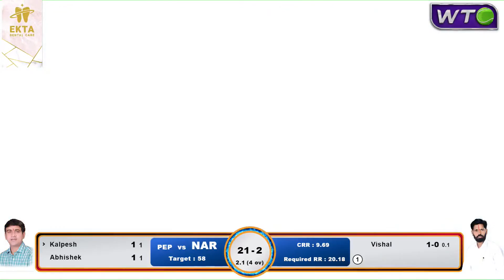Pali vs Narpoli | Poyanje Chashak 2021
Poyanje Chashak 2021 | Poyanje | Final Day